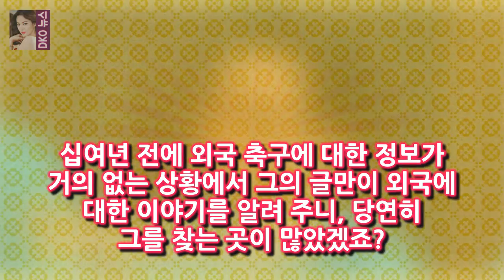엄친아 한준희 아이큐 지난 달 방송만 50 회를 나갈 정도로 바쁘지만 대부분이 축구 경기관련이다보니 일반인들은 잘 모르죠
샤우팅 해설의 대가인 한준희 해설위원은 이런 예능에서는 처음 보는 게 아닐까 합니다
그런데 스펙이 어마어마하군요
아이큐 155 에  S 대 출신  연합고사 199 점 (200 점 만점 ) 서울시 모의고사 1 등 까지
정말 엄친아 중의 엄친아네요
지난 달 방송만 50 회를 나갈 정도로 바쁘지만  대부분이 축구 경기관련이다보니  일반인들은 잘 모르죠

그런데 남친이 안선영보다 연봉이 더 많다고 합니다  라스에서 퇴장명령받은 안선영 예비신랑의 연봉은? :
라디오스타 정주리의 동거소문과 루머해명  라디오스타(라스)에서 정주리가 감초 역할을 톡톡히 했습니다 :
11일 발표된 12월 가온 월간 차트에 따르면 지난 26일 출시된 엑소 2017 겨울 스페셜 앨범 Universe는 총 5160 윈터송 제왕 엑소 가온앨범차트 월간 1위 평정 :
닮은꼴이라고 해도 믿어질 듯  무릎팍도사 힘들었던 박찬호의 LA다저스 시절 :
이날 이필모는 등장부터 여전히 잘생긴 외모로 여성 출연자들의 마음을 사로잡았다 나혼자산다 이필모 싱글하우스 삶 공개 백수+양말사랑+하의탈의까지 솔직한 매력남 :